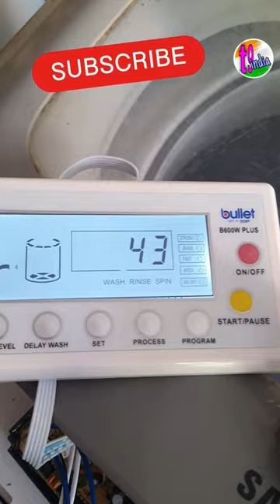top-load washing machines universal pcb.